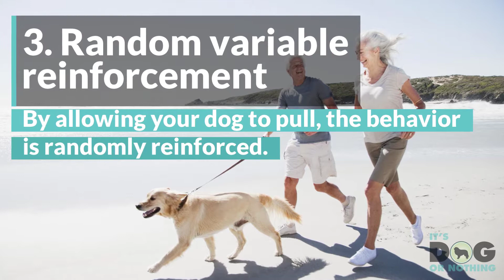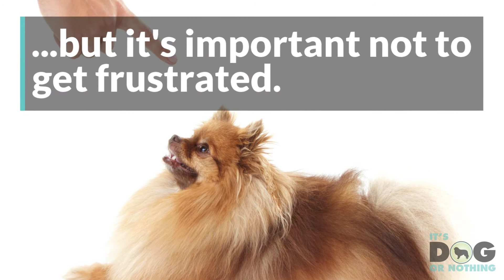How to Train Loose Leash Walking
Does your dog pull you down the street? Here's a simple way to train loose leash walking. Read the post